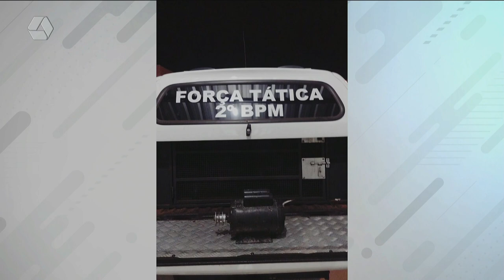Homem identifica motor de betoneira furtado à venda em rede social